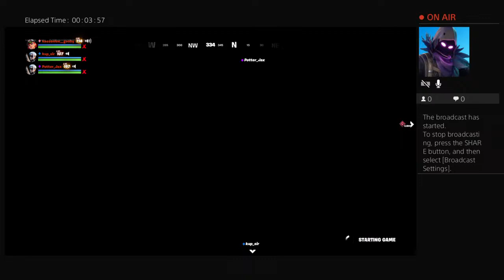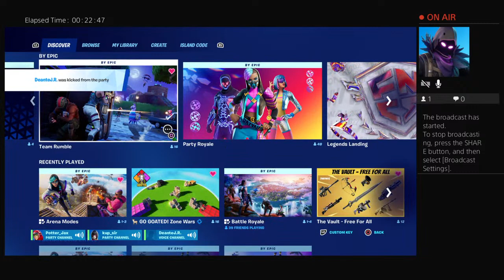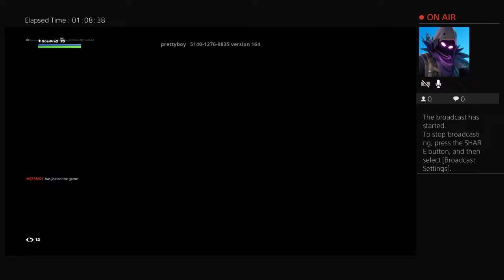My son playing cod